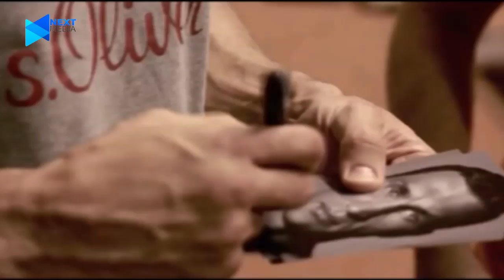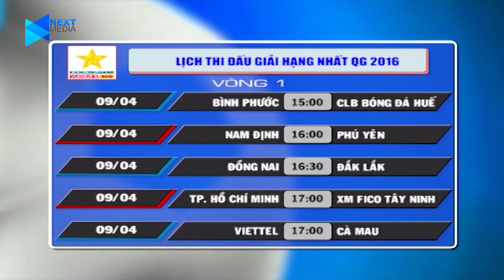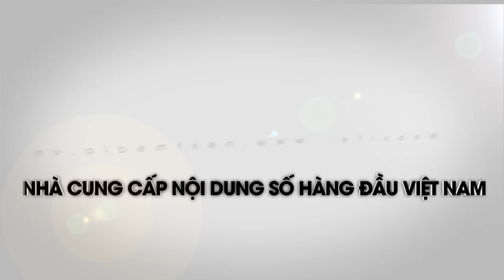Bản tin 09/04: Granada & Malaga hòa không bàn thắng | NEXT CHANNEL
NEXT CHANNEL | Những thông tin thể thao hấp dẫn sẽ có trong bản tin thể thao ngày 09/04/2016.

* Office: 18th Floor, VTC Online Building, No.18 Tam Trinh, Hai Ba Trung District, Ha Noi.